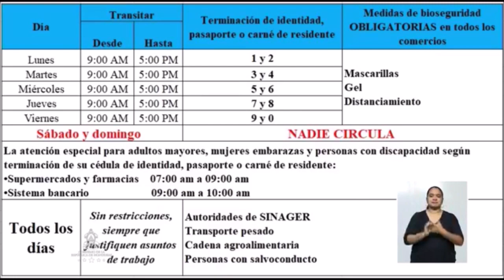Contención del Covid-19: Extienden hasta el 3 de mayo la Alerta Roja para Honduras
El Sistema Nacional de Gestión de Riesgos (Sinager), a solicitud de la Secretaría de Salud determinó extender, hasta el 03 de Mayo, la ALERTA ROJA para los 18 departamentos de Honduras a partir de la 1:00 pm de este domingo 26 de Abril del 2020, basados en el artículo 4 inciso 2 y los artículos 41 y 45 de la Ley del Sinager.

La medida fue determinada en seguimiento a las medidas de contención de propagación del COVID-19 en varios departamentos del país, donde hasta ayer sábado este virus había afectado a 627 personas de las cuales 59 lamentablemente perdieron la vida.

La ALERTA ROJA tiene como objetivo facultar al Gobierno Central para que realice acciones tanto a nivel nacional como local, que permitan minimizar el impacto de la emergencia por COVID-19 en la salud de la población hondureña.